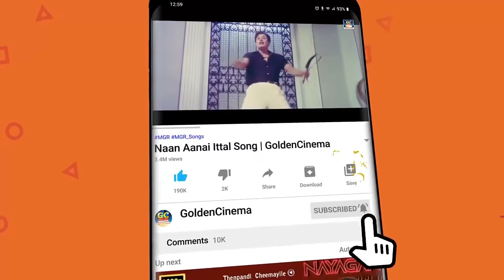புரட்சித்தலைவர் எம்.ஜி.ஆர் அசத்திய பாடல்கள் | Puratchi Thalaivar MGR Hit Songs | M.G.R Video Songs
Winnerr Music